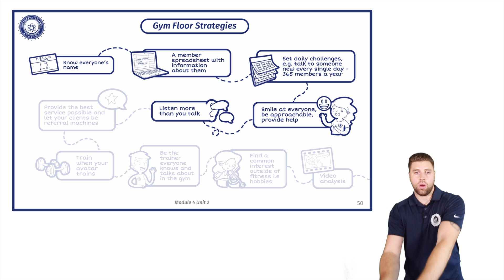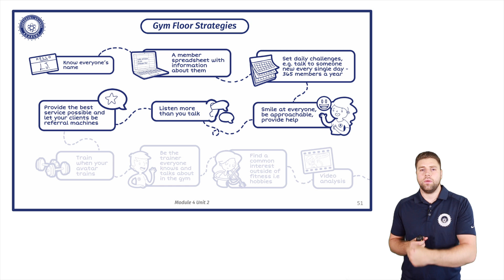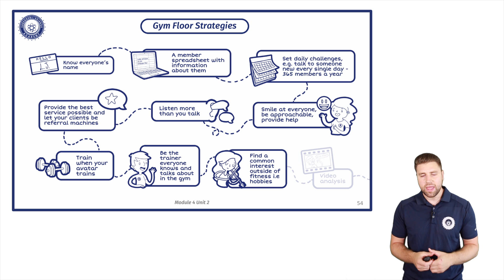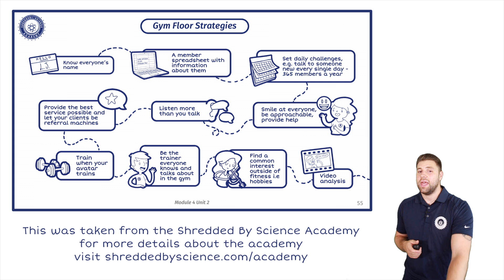Gym Floor Strategies To Pick Up Personal Training Clients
Luke goes through some Gym floor strategies that have been used by some of the best Personal Trainers around.

Guess what there is no fairy dust or magic pill.

If you are seen on the gym floor to be helping people and getting to know the members. That will be a very good start on picking up your first few clients

Want to learn more? Click the link below and join the collective